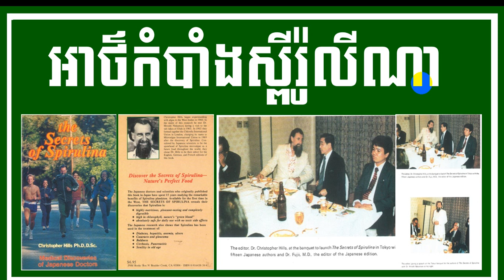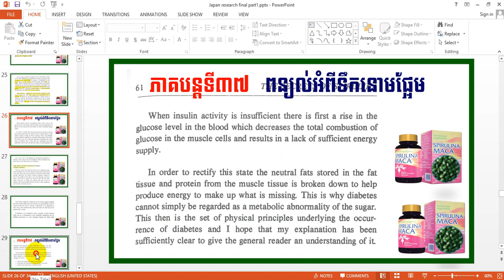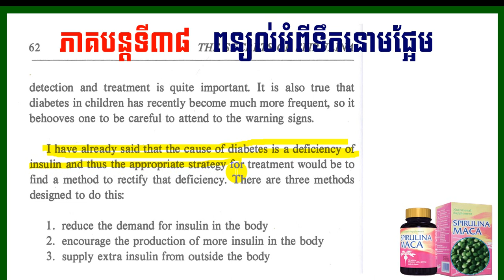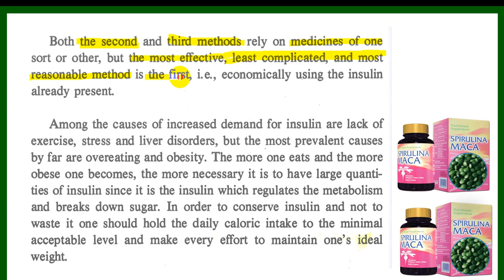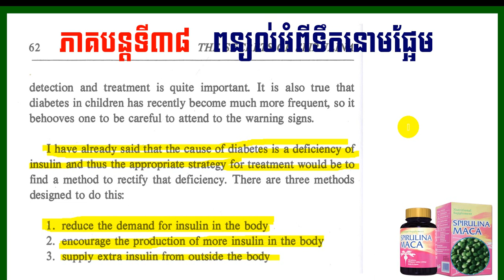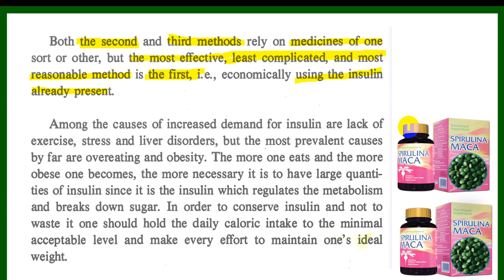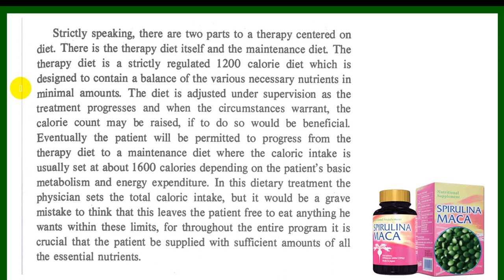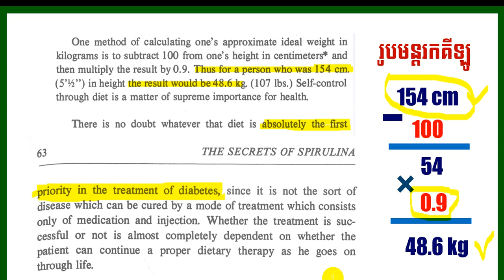EBC ពន្លឺសុខភាព - អាថ៌កំបាំងស្ពីរ៉ូលីណា ភាគទី៣៨ - English (Pang Leehouv)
អាថ៌កំបាំងស្ពីរ៉ូលីណា ពន្យល់បកស្រាយដោយលោកគ្រូ ប៉ាង លីហ៊ៅ (Pang Leehouv) តំណាងក្រុមហ៊ុន អ៊ីប៊ីស៊ី (EBC)